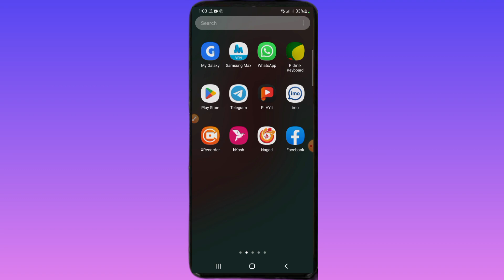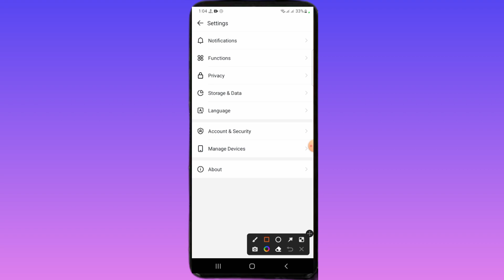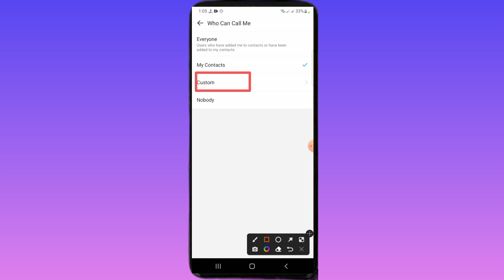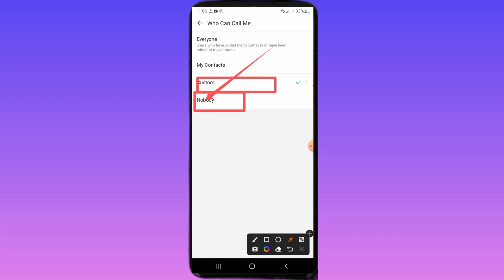How to off imo incoming calls | stop imo incoming calls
imo
how to stop imo incoming calls
how to disable incoming calls on imo android& ios
stop incoming calls on imo
imo calls block screenshot
imo block screenshot for calls
how to of imo incoming call
imo incoming call off on
stop incoming calls
how to disable incoming call in imo
how to stop incoming calls
imo video call
imo audio call
block imo calls in android